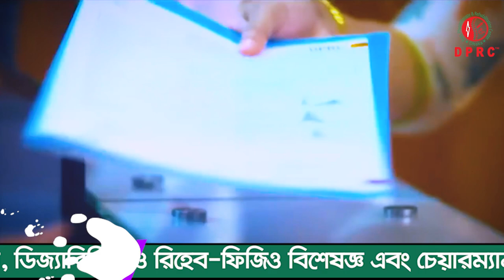PLID’র রোগী সুস্থ হওয়ার ১ মাস পর ফিরে এসে কি বলল দেখুন । DPRC’র চিকিৎসা নিন সুস্থ হোন, ভালো থাকুন